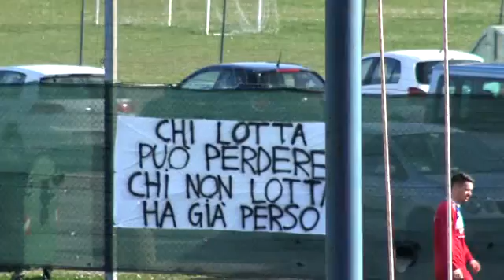Gabicce Gradara vs Atletico Alma 0 3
Campionato di Calcio dilettanti Promozione Girone A Marche Gabicce Gradara vs Atletico Alma 0 3